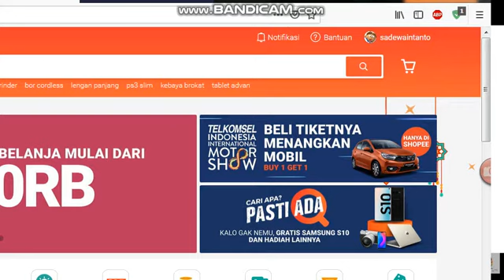wa ha heeeeeeeeeeeeeeeeeeeeeeeeeeeeeeeeeeeeeeeeeeeeee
eeeeeeeeeeeeeeeeeeeeeeeeeeeeeeeeeeeeeeeeeeeeeeeeeeeeeeeeee
eeeeeeeeeeeeeeeeeeeeeeeeeeeeeeeeeeeeeeeeeeeeeeeeeeeeeee
eeeeeeeeeeeeeeeeeeeeeeeeeeeeeeeeeeeee
*i      h       a      l      e      s*
yap